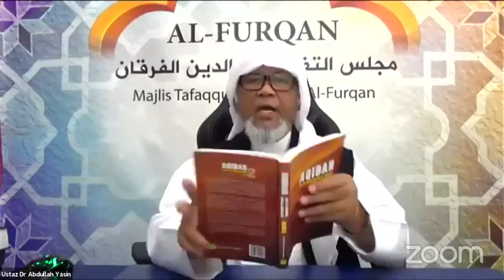18 4 2021 UDAY FB LIVE Topik BEBERAPA KAEDAH SIFAT SIFAT ALLAH Bhg 1 Aqidah jlid 2 ms 215 228 oleh Y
BEBERAPA KAEDAH SIFAT ALLAH
Kitab : AIDAH AHLUS SUNNAH WAL-JAMAAH - JILID (2) ; Hlmn : 215  228